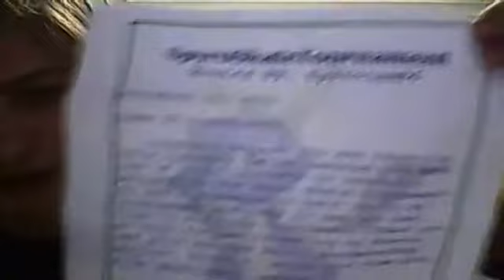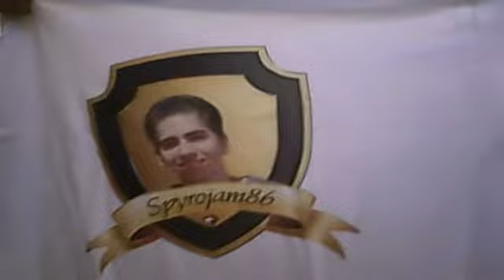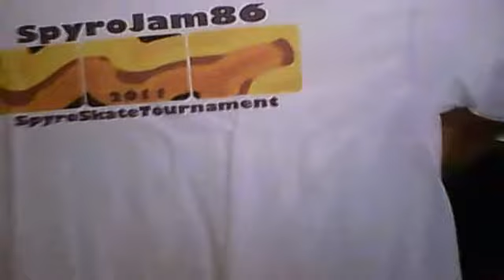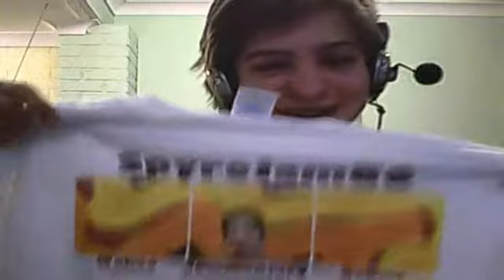Small Update and a Gift from Spyrojam86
In this video I give a small update as to why I have been absent for a week or so as well as me unpacking a gift given to me by the Spyrojam86 for winning his SpyroSkateTournament that I won back in August.